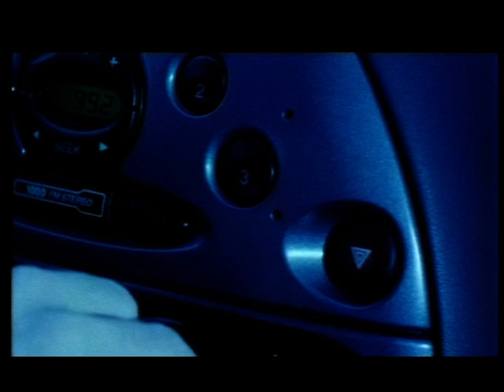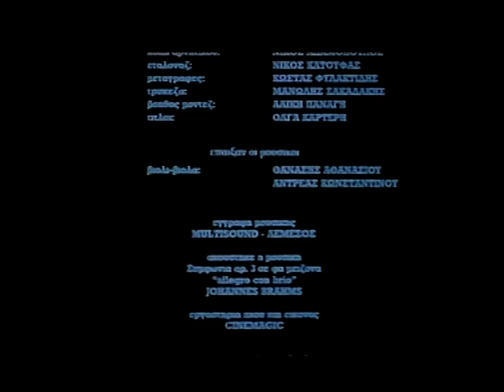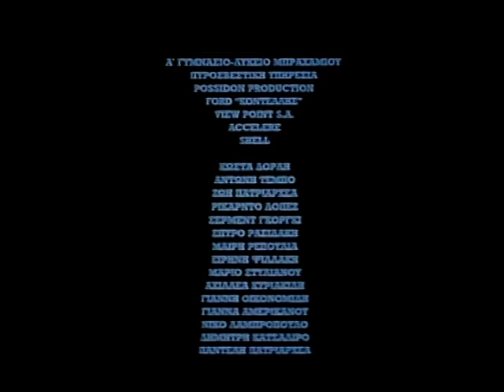ΤΡΙΚΟΛΟΡΕ ΗΛΙΑ ΔΗΜΗΤΡΙΟΥ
Παιζουν, Νικος ζωιοπουλος, Αριστεα κοντραφουρη, Γιωργος μακρης